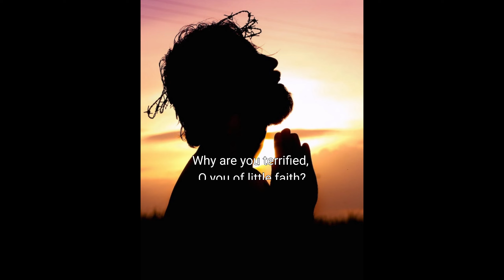[캘리思go!치다] 왜 겁을 내느냐? 이 믿음이 약한 자들아! - 마태오8.26(7/4)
3.인스타그램 팔로우/ 댓글남기기.

4.카카오채널 (부산가톨릭평화방송 채널 가입) / 댓글 남기기.